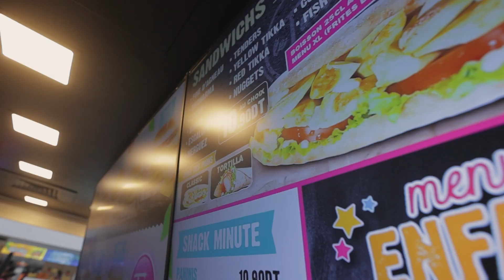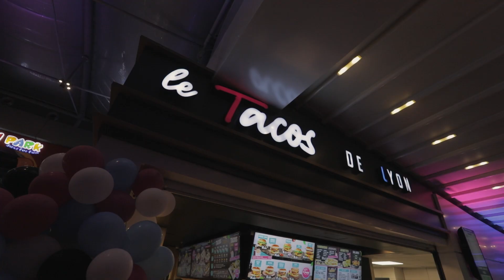Le meilleur French Tacos de la planète !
On a à coeur de vous apporter le meilleur du monde fabuleux du French Tacos !

Réussi ! Depuis plus de 20 ans nos clients se régalent, et reviennent très souvent à la base : LE TACOS DE LYON !

Nous l'avons inventé pour vous régaler !